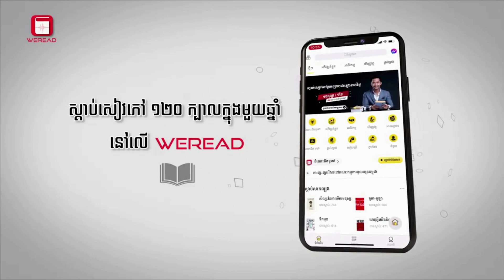Ny Veasna-សង្ខេបសៀវភៅ“The 21 Irrefutable Laws of Leadership”,ច្បាប់ដឹកនាំ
ចុះឈ្មោះទីនេះដេីម្បីបានស្តាប់ Free 5ថ្ងៃនៅក្នុង WERead

ប្រសិនបើអ្នកមិនធ្លាប់បានអានច្បាប់ដឹកនាំទាំង២១នេះ ពីមុនមកទេនោះ មានន័យថាអ្នកបានបាត់បង់ឱកាសក្នុងការទទួលបាននូវទ្រឹស្តីដឹកនាំដ៏មានប្រសិទ្ធភាពមួយចំនួន ដែលមានប្រជាប្រិយភាព និងត្រូវបានគេយកទៅអនុវត្តនាគ្រប់សម័យកាល ហើយ ដូច្នេះវាពិតជាគួរឲ្យស្តាយខ្លាំងណាស់!
 នៅក្នុងស្នាដៃនេះ អ្នកនិពន្ធលោក John C. Maxwell ដែលជាអ្នកជំនាញខាងភាពជាអ្នកដឹកនាំ បានចែករំលែកនូវការយល់ដឹងដ៏មានឥទ្ធិពលដែលគាត់ប្រមូល និងសន្សំទុកតាមរយៈភាពជោគជ័យនៃភាពជាអ្នកដឹកនាំរបស់គាត់អស់រយៈពេល៤០ឆ្នាំមកហើយ ហើយច្បាប់ដឹកនាំទាំងនោះនឹងជួយឱ្យអ្នកអាច៖
 ១) បោះជំហាន និងធ្វើឲ្យកាន់តែប្រសើរឡើងនូវភាពជាអ្នកដឹកនាំរបស់អ្នក ទៅកម្រិតថ្មីមួយទៀត ២) រកឃើញនូវគោលការណ៍ ដែលអាចផ្លាស់ប្តូរជីវិតរបស់អ្នកដឹកនាំឲ្យកាន់តែមានឥទ្ធិពល ៣) សង្កេតមើល វាយតម្លៃខ្លួនឯង និងអាចឆ្លុះបញ្ចាំងនូវភាពខ្លាំង ភាពខ្សោយនៃភាពជាអ្នកដឹកនាំរបស់ខ្លួន
 តើអ្នកកំពុងតែស្ថិតនៅក្នុងមុខដំណែងជាអ្នកដឹកនាំ មែនទេ? តើអ្នកពិតជាចង់ពង្រឹងសមត្ថភាពក្នុងការដឹកនាំរបស់អ្នក ឲ្យបានប្រសើរឡើងមែនទេ?
 ប្រសិនបើអ្នកឆ្លើយថា ពិតមែនហើយ សូមកុំរំលងសៀវភៅមួយក្បាលនេះឲ្យសោះ ពីព្រោះថាតាមរយៈកំណត់ត្រា និងរបាយការណ៍ជាច្រើនបានបង្ហាញថា ច្បាប់ដឹកនាំទាំងនេះ បានជួយអ្នកដឹកនាំរាប់លានអ្នកនៅជុំវិញពិភពលោក រួចមកហើយ ដោយជួយពួកគេឲ្យទទួលបាននូវជោគជ័យដ៏អស្ចារ្យក្នុងការដឹកនាំក្រុមរបស់គេ។ តោះចាំអីទៀត ចុចស្តាប់ឥឡូវនេះ!
-ចំណងជើងដើម៖ “The 21 Irrefutable Laws of Leadership”
-អ្នកនិពន្ធ៖ John C. Maxwell
-ចំណងជើងជាភាសាខ្មែរ៖ ច្បាប់ដឹកនាំ
-អ្នកអត្ថាធិប្បាយ៖ Ny Veasna

***ស្តាប់សៀវភៅ 120ក្បាល/ឆ្នាំនៅលេី WERead!
សូមអរគុណ។